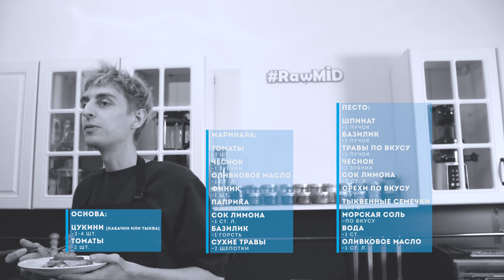Рецепт овощной лазаньи | Меню сыроеда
Рецепт овощной лазаньи – великолепное блюдо, способное разнообразить меню каждого сыроеда. Оно сытное, деликатное и довольно полезное. Для приготовления мы использовали мини-блендер RAWMID Dream Mini BDM-07, и он прекрасно справился с поставленной задачей. Кстати, если у вас уже есть такой кухонный прибор, и вы хотите сбросить лишний вес, то на нашем канале имеется множество рецептов в блендере для похудения.
В приготовлении вкусной лазаньи нет ничего сложного: покупаем нужные ингредиенты (представленные в конце видео) и следуем нашим инструкциям. Не переживайте, это быстрый и несложный процесс. Мы уверены, что приготовленное блюдо будет такой же вкуснятиной, и столь  аппетитный обед займет важное место в вашем меню сыроеда. Вы можете удивить свою семью оригинальным рецептом овощной лазаньи или приготовить её для друзей. Впрочем, разве кто-то запрещал готовить только для себя любимого?
Как вам вкусная лазанья? Если понравился рецепт, то спешите приобрести мини-блендер RAWMID Dream Mini, ведь на этом его способности не ограничиваются. Вы можете измельчать орехи, готовить коктейли, смузи или заняться любым другим рецептом для похудения в этом блендере. Он очень компактен, поэтому не займет лишнего места на вашей кухне.